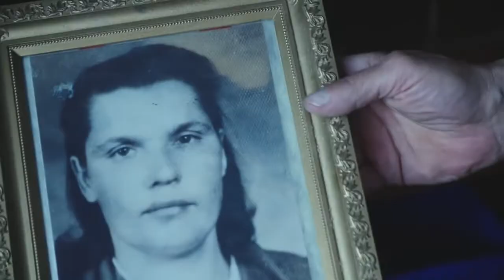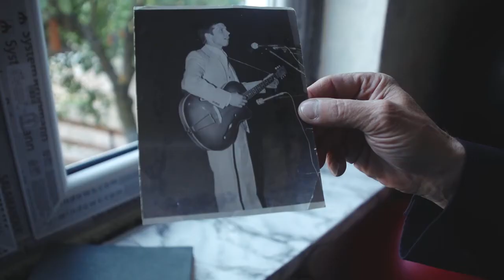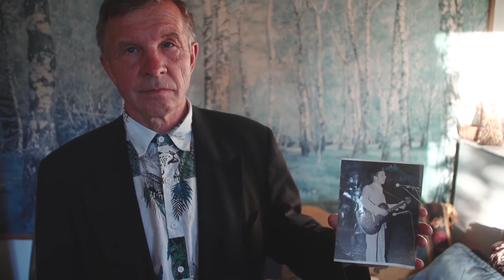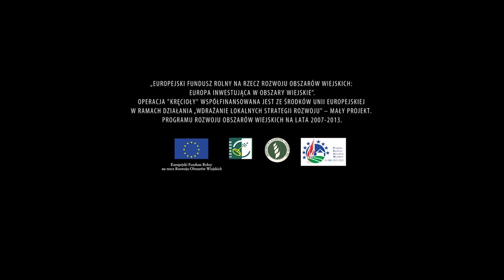MUZYKANT. JAN KARPOWICZ